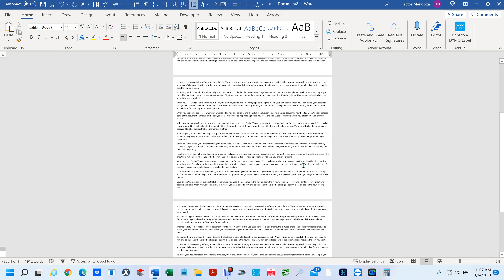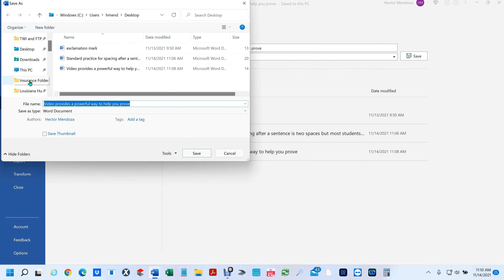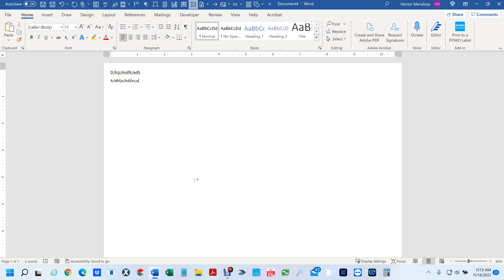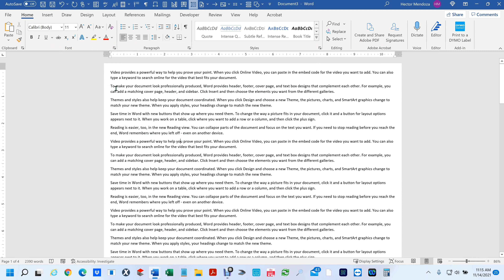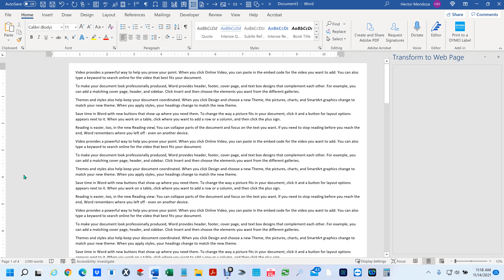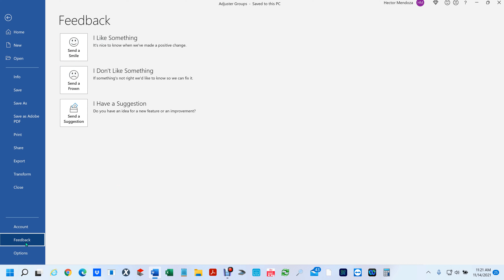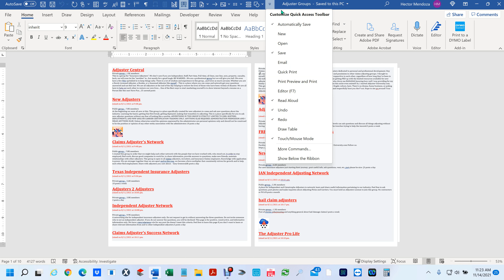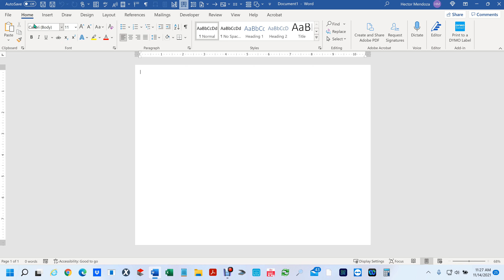Explaining the Back Stage View in Microsoft Office 365 (MS Word)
Creating a new word document

Saving a new word document

Saving as a copy of a word document

Customizing the Quick Access Toolbar

Explaining the Back Stage View in Microsoft Office 365
Word Options:
Display
Proofing
Save
Language
Accessibility
Advanced
Customize Ribbon
Quick Access Toolbar
Add-ins
Trust Center